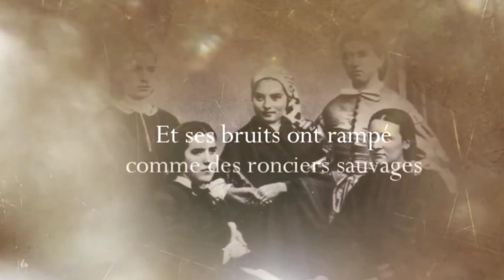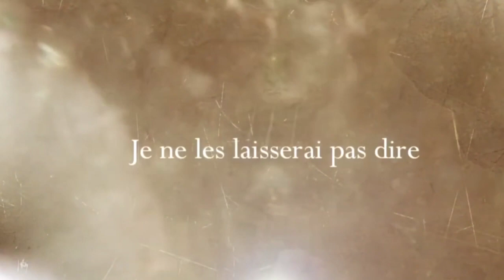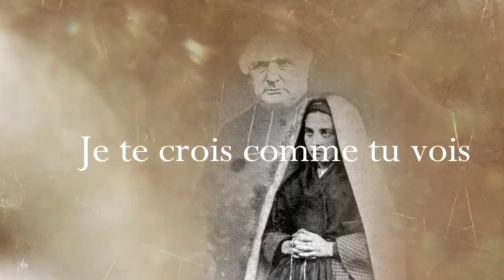10/03/23 - Chemin de Croix avec une méditation de Sainte Bernadette à Lourdes